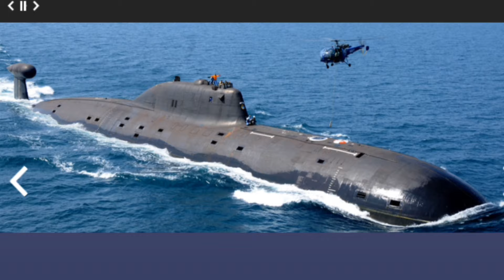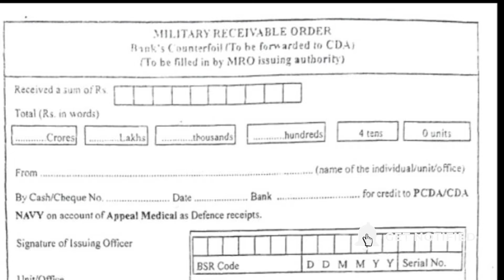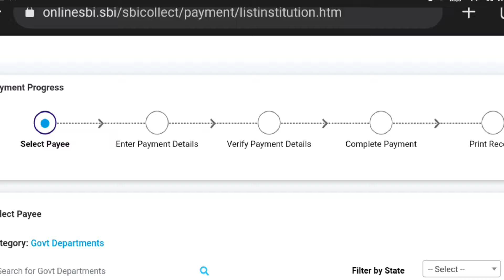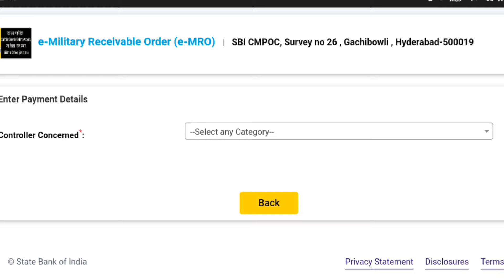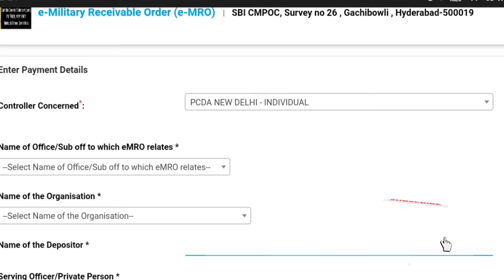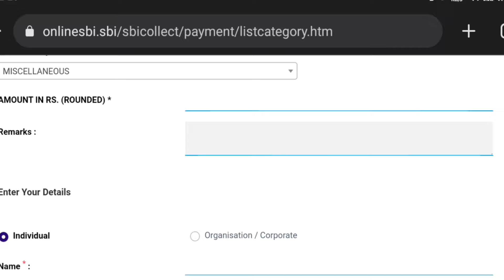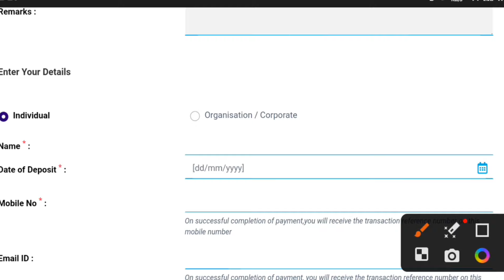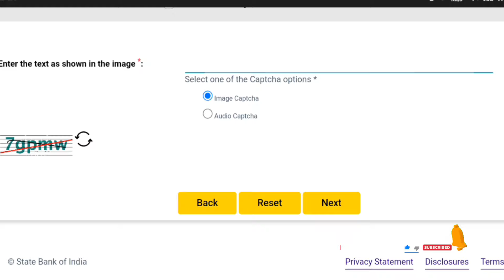Navy ssr/mr remedical 2023,Navy ssr/mr MRO form kaise bhare,how to fill up Navy MRO form,Navy MRO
"DEFENCE CHAMPIONS"

                             ➡️DEFENCE CHAMPIONS

how to fill up Navy ssr remedical mro form
how to fill up Navy mr remedical mro form
how to fill up Navy Agniveer ssr remedical mro form
defence champions
defence champions academy
navy ssr/mr remedical review 2023
defence champions
indian navy mro online form fill up
navy ssr/mr remedical mro form kaise bhare
navy ssr final merit list 2023
navy mr final merit list 2023
indian navy ssr/mr cut off 2023
indian navy ssr/mr final merit list 2023
navy ssr cut off 2023
navy mr cut off 2023
navy ssr cut off 2023 state wise
navy mr cut off 2023 state wise
navy agniveer ssr cut off 2023
navy agniveer mr cut off 2023
indian navy agniveer ssr final cut off 2023
indian navy agniveer mr final cut off 2023
how to apply navy mro form
how to apply navy ssr mro online form
how to apply navy mr mro online form
navy ssr merit list 2023 big update
defence champions new video
how to fill up navy ssr mro form
how to fill up navy mr mro form